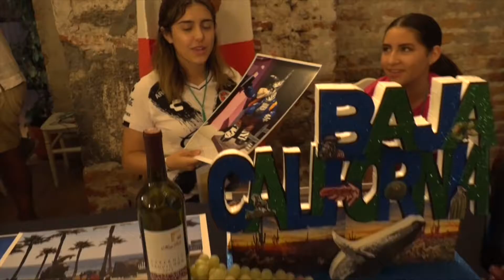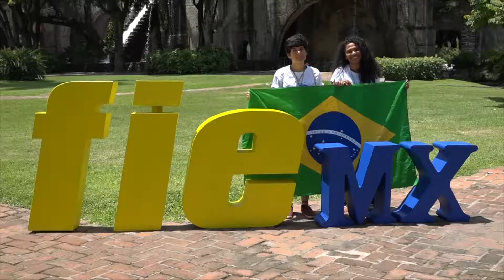Consejo en FIE 2019 | Resumen